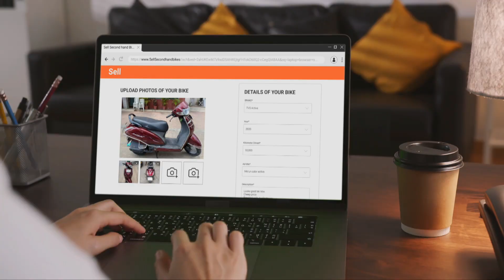TAMIL I 20 secs I Great price for your bike I BeepKart®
உங்க Bike-ஐ சீக்கிரமாகவும் சுலபமாகவும் விற்கலாம், அதுவும் உங்க வீட்டில்  இருந்தபடியே உங்க Beepkart-ல.  Beepkart உங்களுக்காக தராங்க Free Home Inspection, Free RTO/Documentation/Ownership Transfer மற்றும்  Best price, அதுவும் 5  நிமிடத்தில் உங்க account-ல பணம் . மிகவும் வெளிப்படையான Simple-ஆன process. உண்மையான அனுபவம்.

தொடர்பு கொள்ள
தொலைபேசி எண்: 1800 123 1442 (காலை 10 மணி முதல் இரவு 8 மணி வரை)